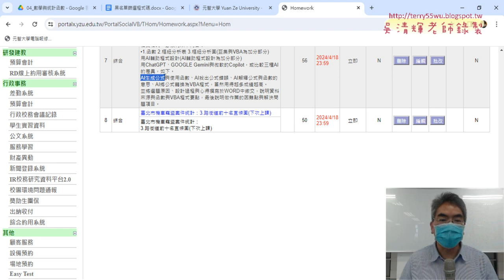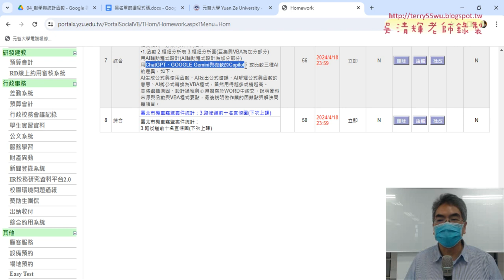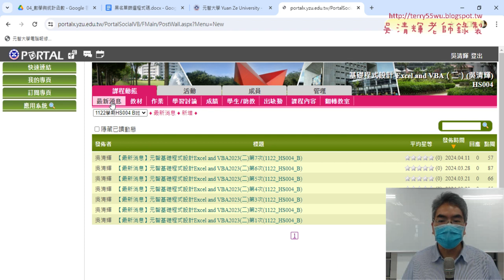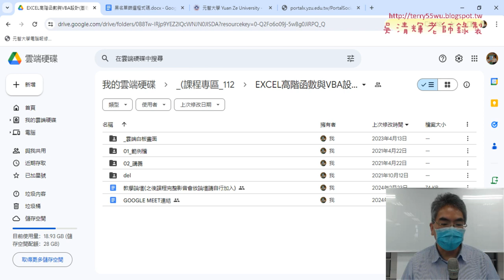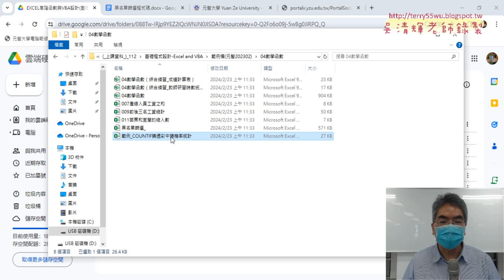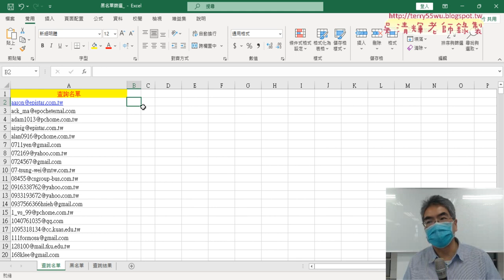01 重點複習與黑名單篩選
上課內容：
01_重點複習與黑名單篩選
02_黑名單篩選定義名稱與COUNTIF與篩選
03_錄製黑名單篩選巨集與執行
04_巨集細節與註解VBA程式

課程理念：
1.以循序漸進的方式, 透過詳細的說明和實用的50個Excel VBA範例,
2.進而解說EXCEL與資料庫的結合，甚至將EXCEL當成資料庫來使用，

上課用書：
Excel VBA一點都不難：一鍵搞定所有報表
作者： Excel Home
出版社：博碩
出版日期：2013/06/26
定價：380元

吳老師  113/4/25